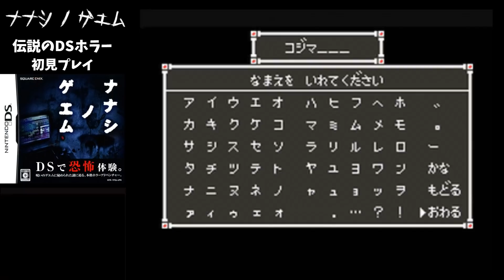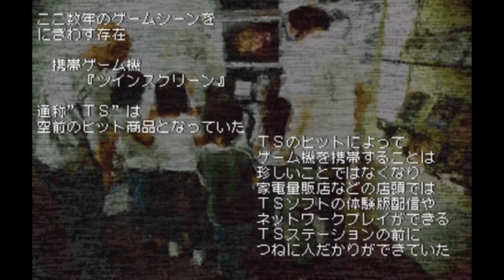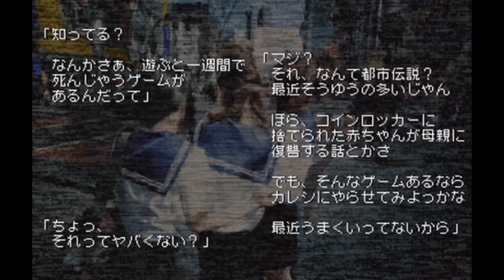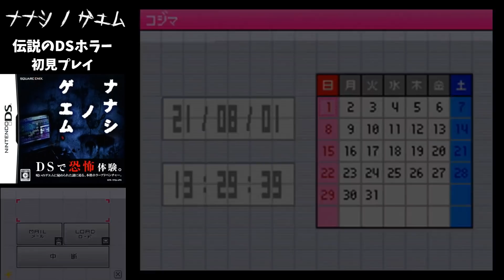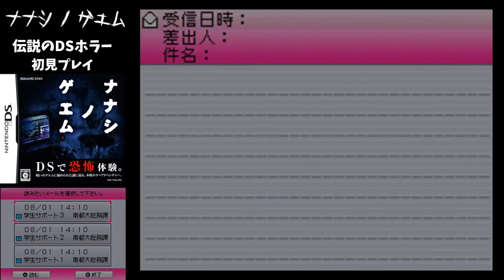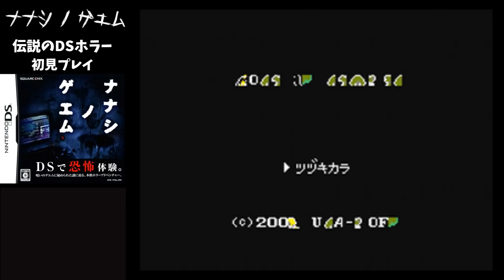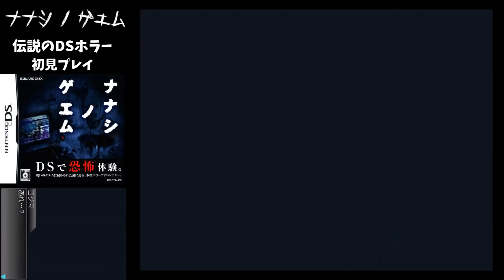＃１【ナナシノゲエム 】呪いのゲームを題材にした伝説のDSホラーゲーム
携帯ゲームなのにかなり怖いと話題になっていた2008年のDSゲームを実況していきます。